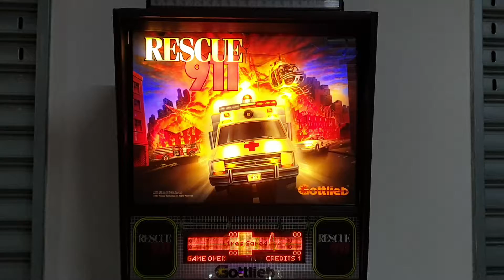FLIPPER PINBALL MACHINE GOTTLIEB RESCUE 911 100% LED